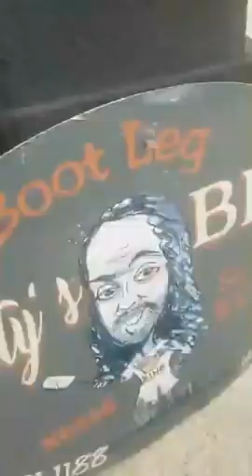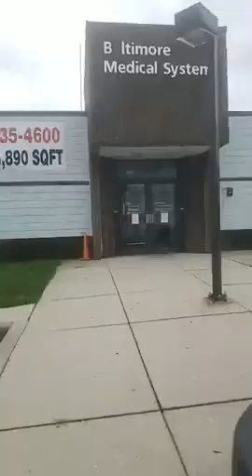The Good in the Hoods of Baltimore Feeding the Community Building a Better Baltimore